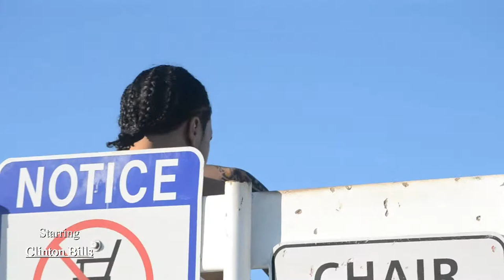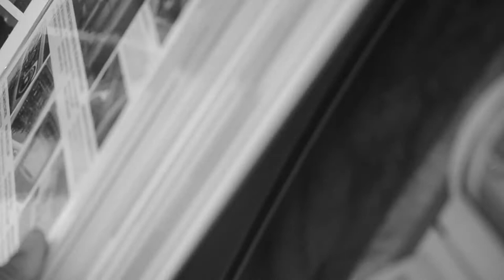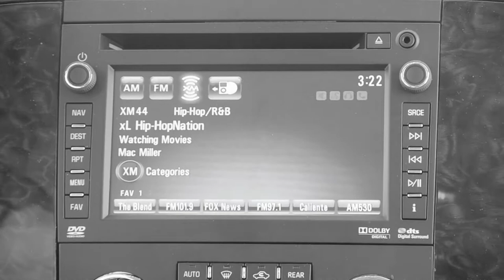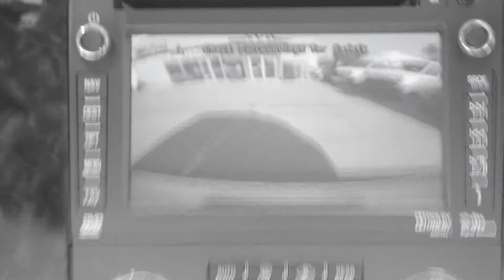2013 GMC Yukon Denali "You Dream Big, Then Ride Big" (Short Film)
2013 GMC Yukon Denali.. You Dream Big, Then Ride Big.. The Movie.. Starring Clinton Bills x Mike Tozier.. Music by Fatz From Da Mobb x Terrick Jordan.. Director Emilson Kris Cash Joseph.. Ching TV